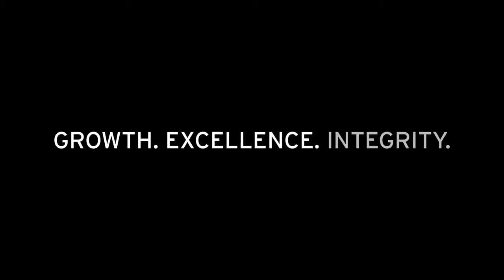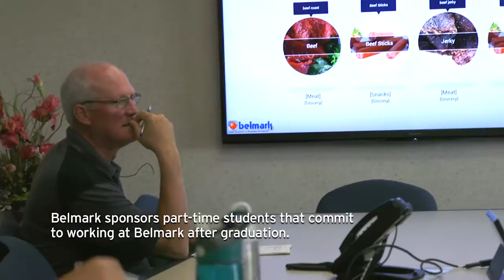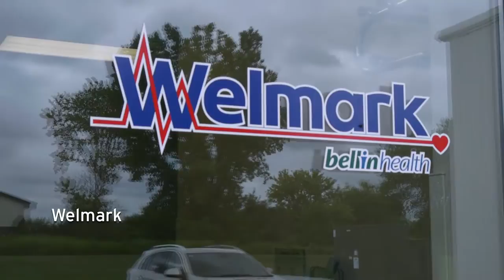Belmark Culture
Belmark's incredible growth is due to the latest TECHNOLOGY we have invested in, the highly skilled PEOPLE we have hired, and the PROCESSES we have implemented to make sure they work in concert to achieve the best packaging results possible for our clients.

But even more importantly is the amazing CULTURE at Belmark. People who love what they do and it starts with our founder, Bruce Bell.